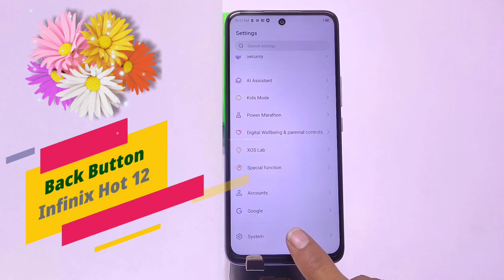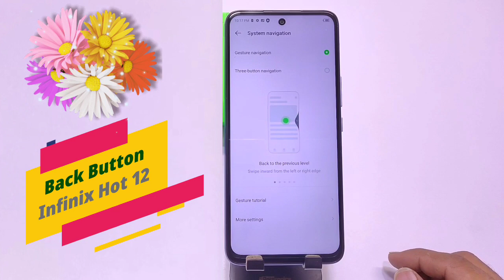Infinix hot 12 back button, Infinix hot 12 navigation bar, How to change navigation bar